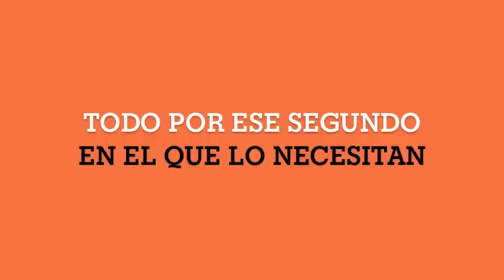Gatorade y Millonarios F.C.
Gatorade acompaña a Millonarios en todos sus entrenamientos para brindarles la mejor hidratación. Estamos en ese segundo en el que nos necesitan.